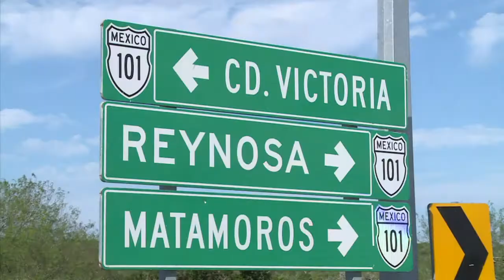Desaparecidos en Tamaulipas